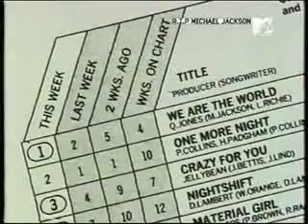MICHAEL JACKSON. GREATEST TV MOMENTS 3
This is a movie about Michael Jackson's best tv moments from the age of 14 till the year 2001...